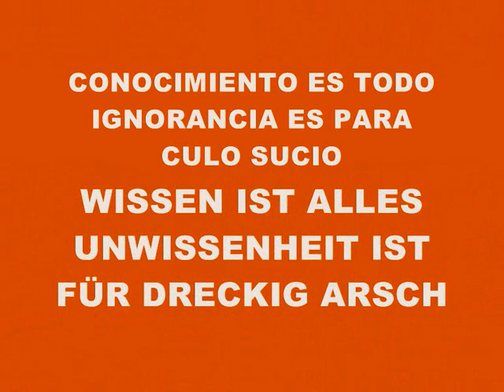MUSIC 1637-SUPER WEIGHT-PRODUCED IN MY PLAYSTATION 2 MARVOK345